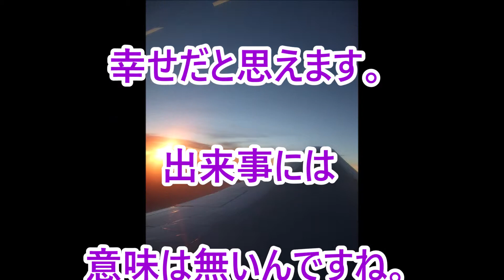応援する言葉２２８